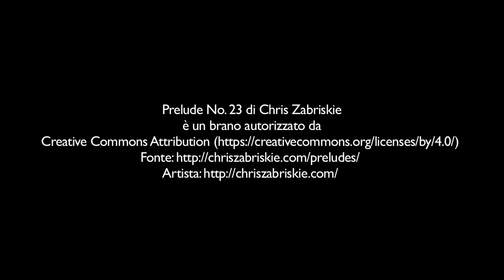Samuele Delfino - 2° parte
Chierichetto della Basilica di San Pietro